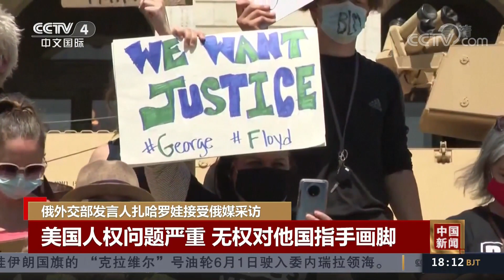[中国新闻] 俄外交部发言人扎哈罗娃接受俄媒采访 美国人权问题严重 无权对他国指手画脚 | CCTV中文国际